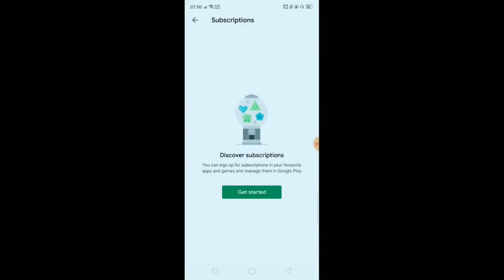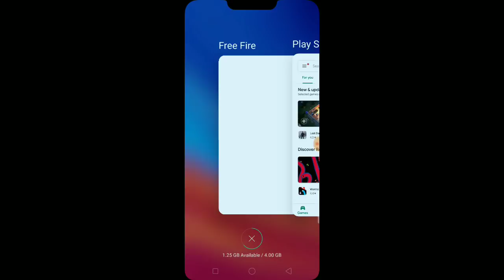নিজের আইডি বাঁচাতে চাইলে, এটা ঠিক করে নাও। Save your free fire I'd. Gamer Arup.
Search - arup7641